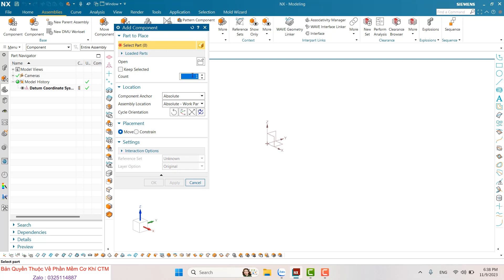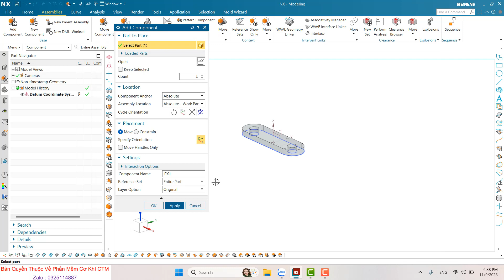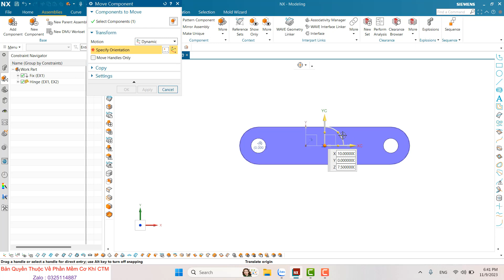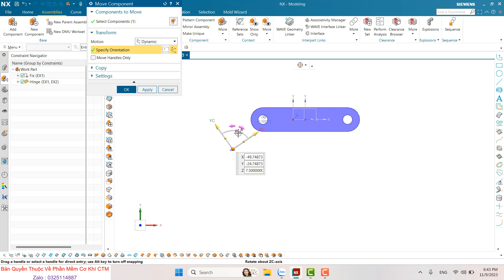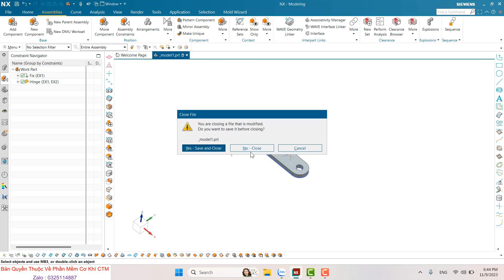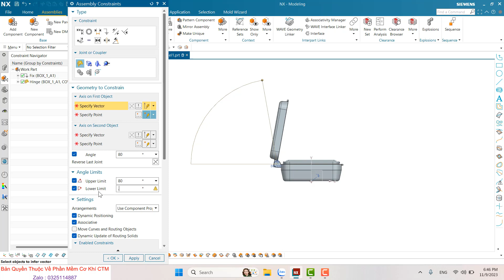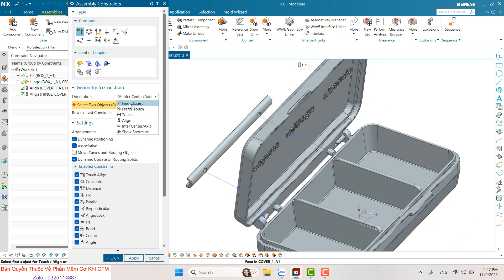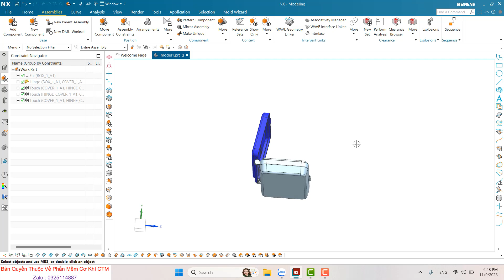How to use Hinge Joint Assembly Constraint in NX #14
Trọn bộ tự học nx cad , surface , sheet metal , cam .